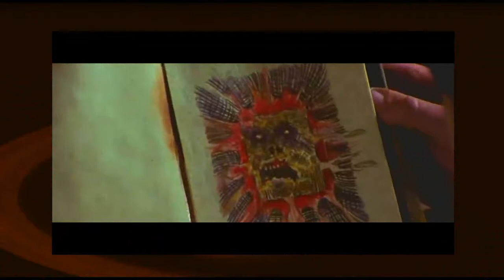Goblins by Lubomir Kavaldjiev (2023) Любомир Кавалджиев. Таласъми. (2023)